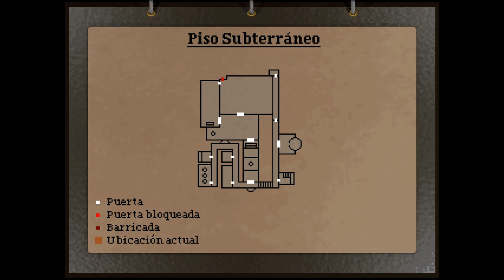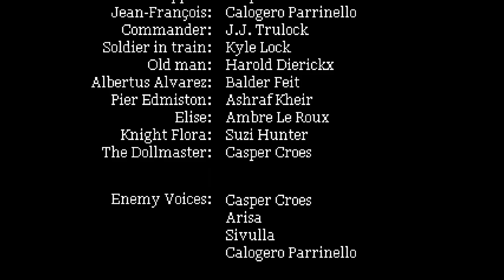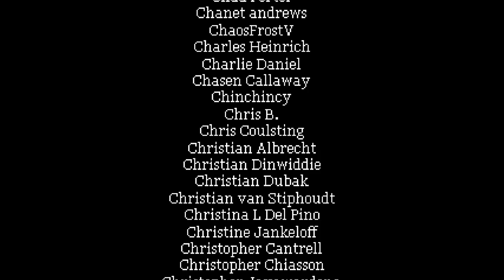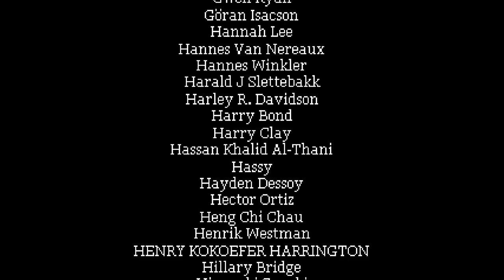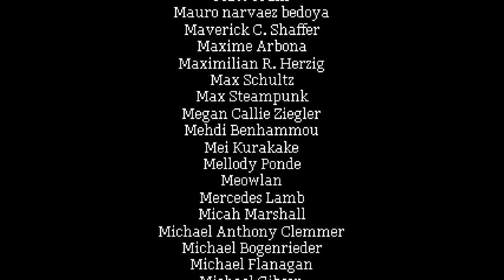Alisa: Developer's Cut Pc - Capítulo 6 // El Maestro de Muñecas (Final B)(Español)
Muy buenas gente!! Comenzamos nueva serie, vamos a comenzar en esta ocasión Alisa: Director's Cut, un survival horror de corte clásico, al más puro estilo Resident Evil, cuya demo estuvimos probando hace unos días, dejándonos muy buen sabor de boca, aunque no exento de errores.

A diferencia de la demo, jugaremos sin comentar como casi todos los juegos de terror del canal, más que nada por mantener la atmósfera y la inmersión. Y también quisiera mencionar que lo estamos jugando en Pc principalmente porque existe un mod que traduce el juego al español, a diferencia de la versión de consola, cosa que se agradece.

Y poco más, como siempre os digo, muchísimas gracias por pasaros, espero que disfrutéis de la serie y nos vemos en próximos vídeos!!